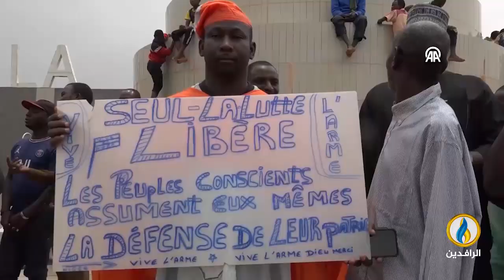لبرنامج حديث_العرب | تقرير | انقلاب النيجر وصراع النفوذ الدولي